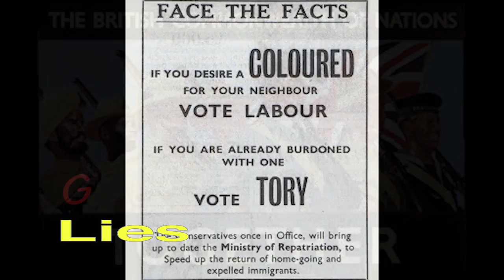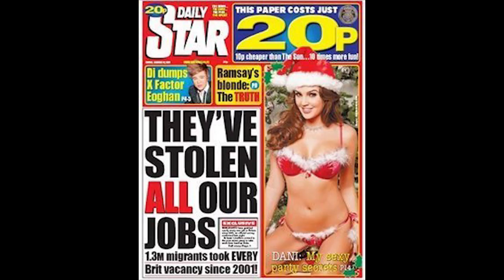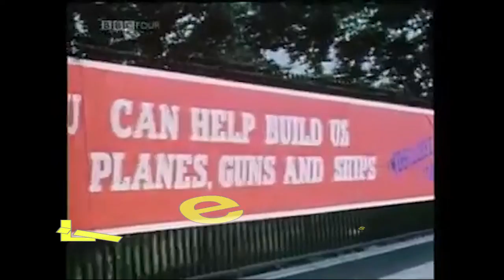Sister Audrey - English Girl | Recorded 1991 Ariwa Sounds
English Girl by Sister Audrey  Written by A Donegan  Published by Ariwa Music Prod by Mad Professor  Written almost 40 years ago by the Legendary Sister Audrey, English Girl was one of the first songs recorded at the “new Ariwa Studios” in Gautrey Road, Peckham, and was released on Jah Shaka’s label after the overwhelming response at dances.  This was one of several Shaka / Ariwa partnerships from the 80’s.  Now in 2018 the song is re-emerging as the theme of the Windrush Generation,  Especially The verse “ now 40 years later, we must go and get some papers”   This is one of the Roots Reggae Classics..  Out on 1st of May 2018  on 12 inch ARI 122 A Coupled with Bengali Dub